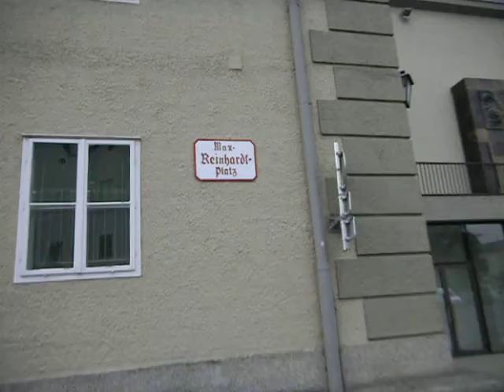DURCH DEN MÖNCHSBERG HOTSPOT SUCHE MIT ERFOLG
DSCN0137AVI - 6.4.2011 Max Reinhardplatz lt. WTL -311 MB